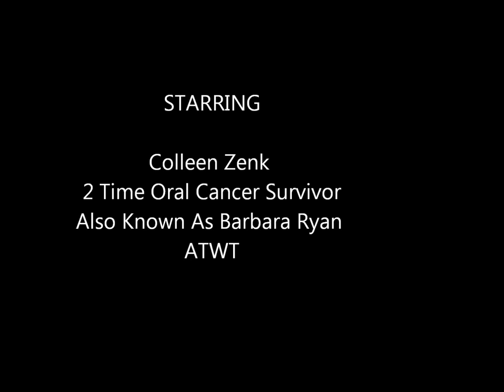My Tribute to Colleen Zenk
My tribute to Colleen Zenk My inpiration, A beautiful Woman inside and out!!  The song is from Martina McBride "She's a Butterfly"